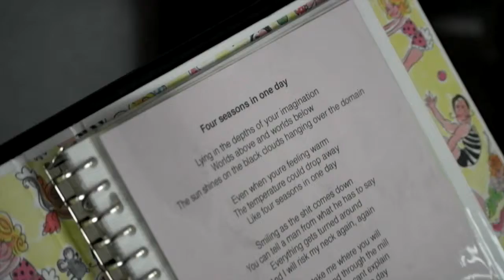Four seasons concert - Nicole Verouden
Promo voor een akoestisch concert in Alkmaar